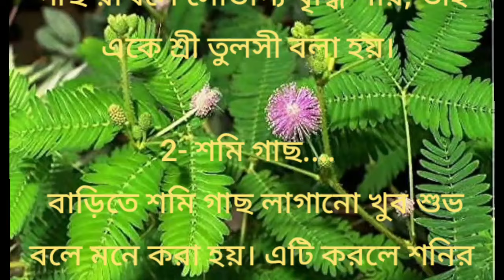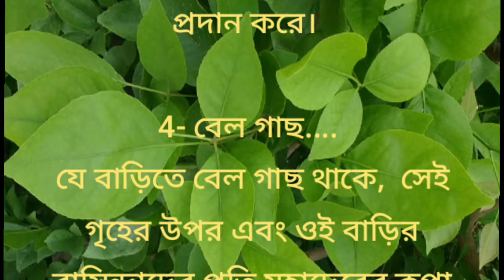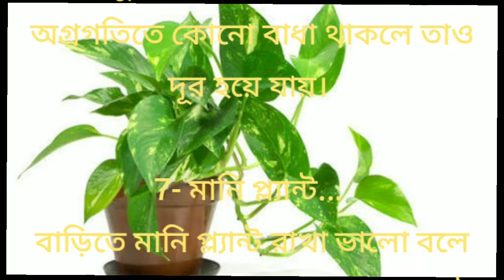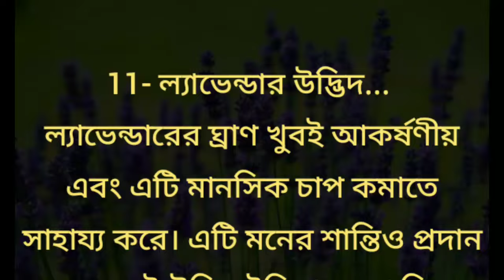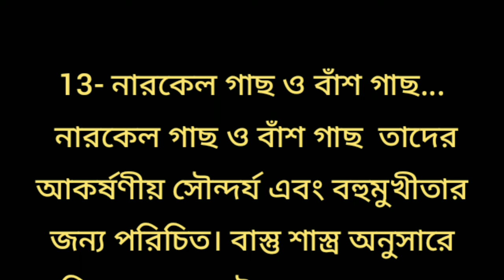বাড়িতে বা বাগানে এই গাছগুলি অবশ্যই লাগান, এগুলো খুবই শুভ / সুবিচার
বাড়িতে বা বাগানে এই গাছগুলি অবশ্যই লাগান, এগুলো খুবই শুভ / সুবিচার / বাস্তুশাস্ত্র অনুসারে কোন গাছ লাগানো শুভ / কোন গাছ ঘরে সুখ শান্তি নিয়ে আসে? / কোন গাছ টাকার অভাব দূর করে? / বাস্তু টিপস / জ্যোতিষ শাস্ত্র